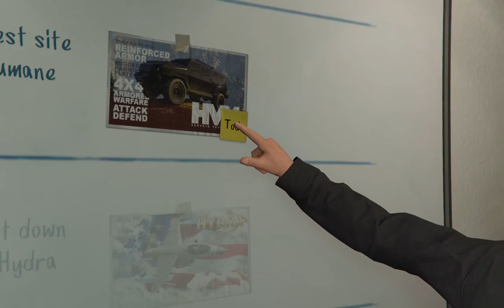Grand Theft Auto V Online Events part 2 start of heist